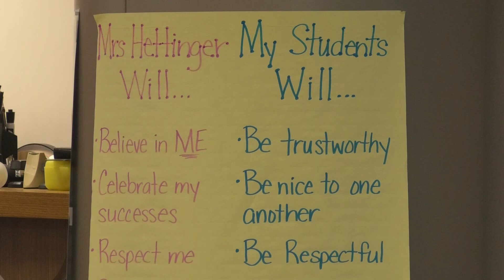Teacher Profile: Kari Hettinger